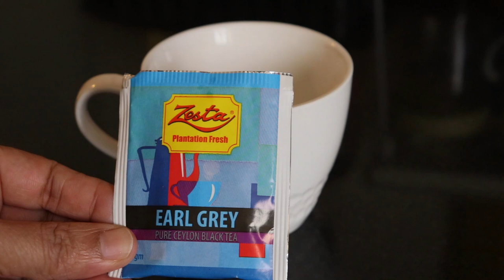Earl Grey Summer Crush Mocktail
Hey Everyone! We hope you enjoy this amazing drink that's super easy to make and extremely tasty

Calcutta crush

Earl grey tea bag 1 sachet
To make one cup of tea (250 ml cup water) where half will be used for one serving
2 wedge of big lemon
Strawberry  1 big
Mint leaves 4-6 leaves
Cranberry juice 1/4 cup
Ice cubes 4- 6 ( crushed)
Vanilla sugar 2 tbsp

For home made vanilla sugar:
You can mix 2 tbsp white sugar  with 6 drops of vanilla essence or (3 drops of vanilla extract)